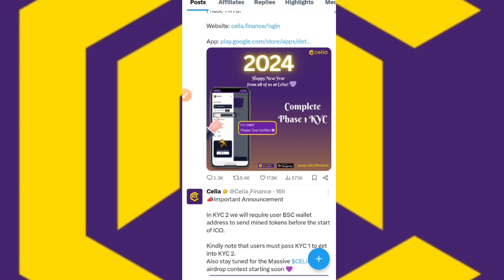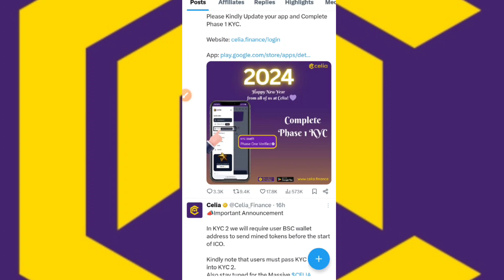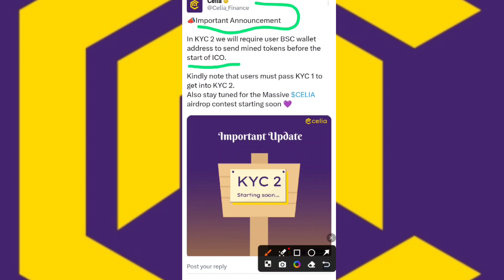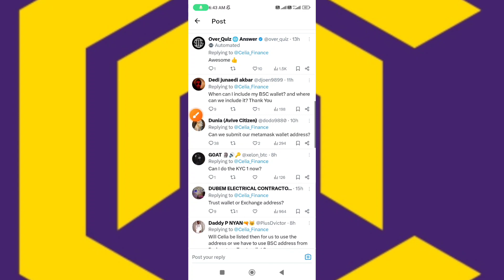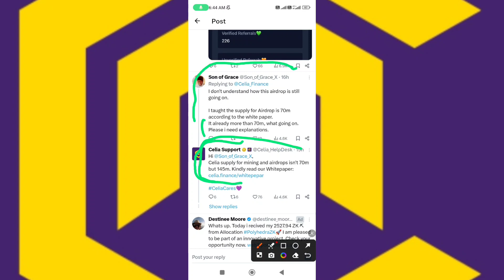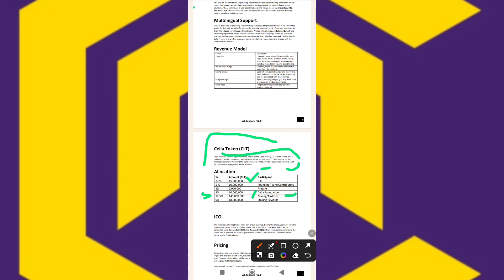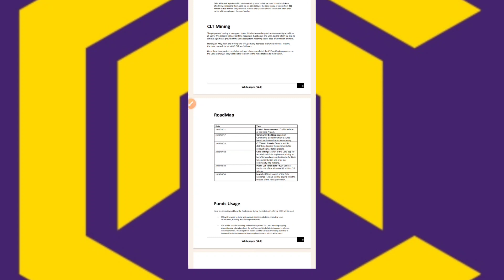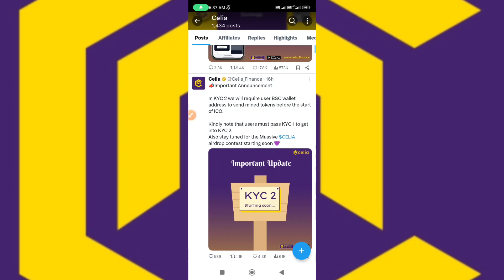Celia Network Big Update/ App New Version Release/ Add Bep20 Wallet address In Celia App/ KYC 2 Open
is video me Celia  network new mining app  , KYC process , distribution update , listing update , k topic ko cover kiya gaya hai .

Description
Celia kyc phase 1 live
celia token KYC phase 2 start
celia network kyc 2 kaise hogi
celia network launch Celia Exchange
Celia Network public sale round start
celia token distribution start
Celia App login
Celia App problem
Celia kyc kaise complete kare
How to done kyc phase 1 & phase 2
Celia App Review
Celia streak kaise milega
MINING APP
WITHDRAW KYC
Hi, Shabeeb Ahmad |
How to complete celia streak task
Follow Celia on AII
2CLT
Level One
English
Total Balance
Nome on Card
Here is how wel you've performed on Celia
Verified Referrals
Verfed
Verified Referrals
Ad served by Google
Ad optionsSend foedhack Why tes ad
Shabeeb Ahmad
Total Balance
Click Visit Now to Follow Cella Across AlI
Crvpto mining Ubdate